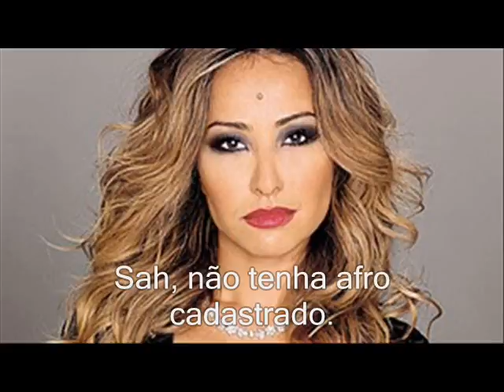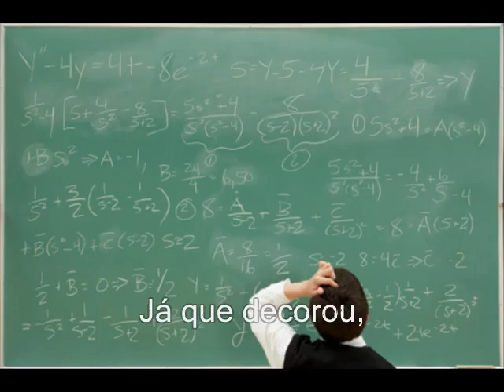Tradução tosca da abertura de Dragon Ball em grego (Paródia)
Misheard lyrics da abertura de Dragon Ball em grego.
Paródia como tradução tosca.